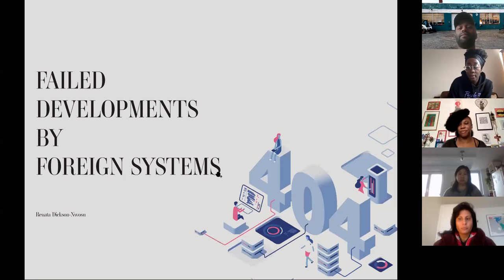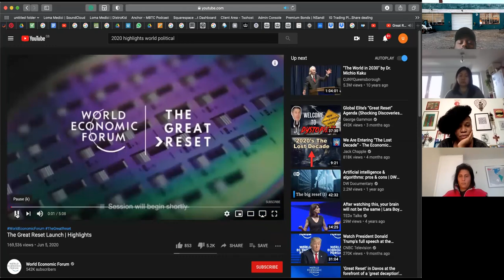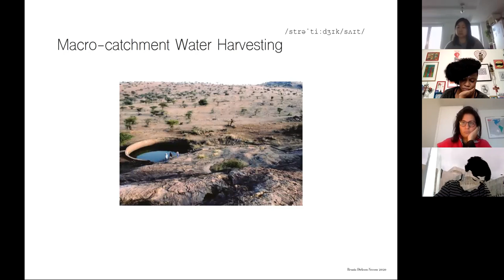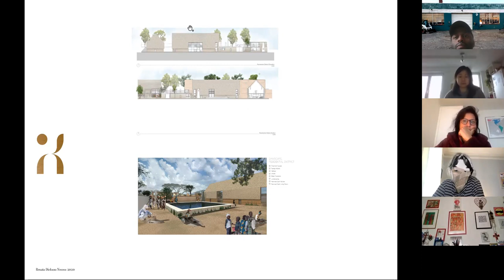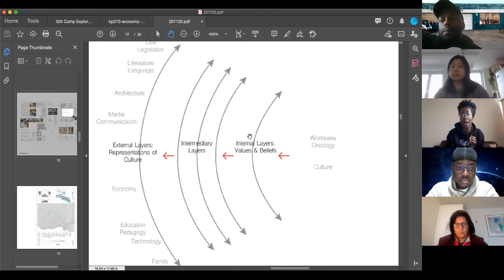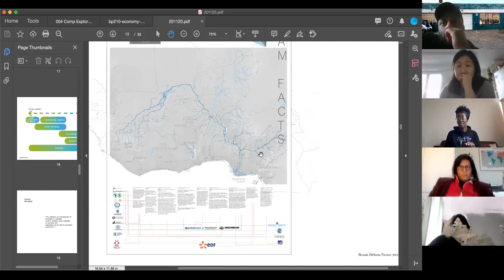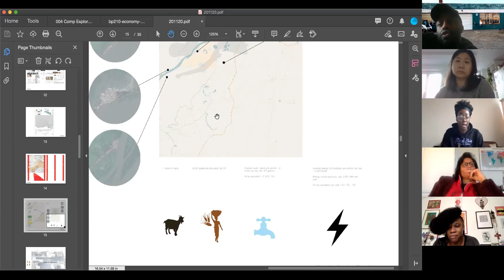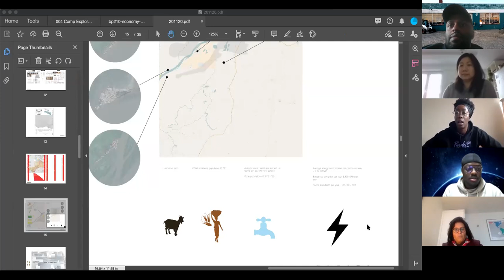Failed Developments by Foreign Systems - Renata Dickson Nwosu